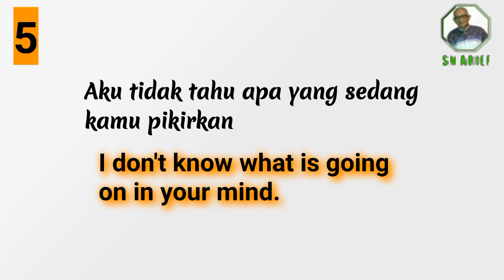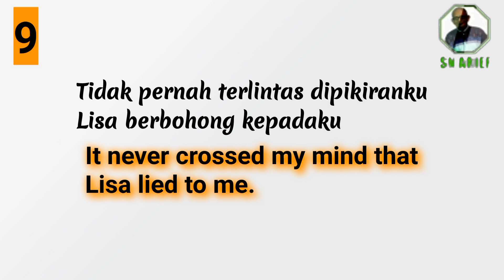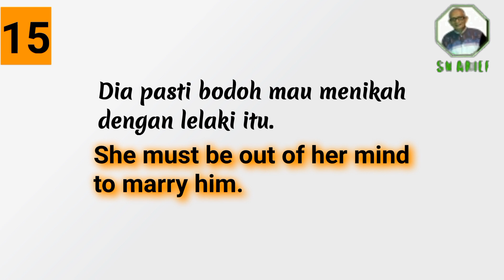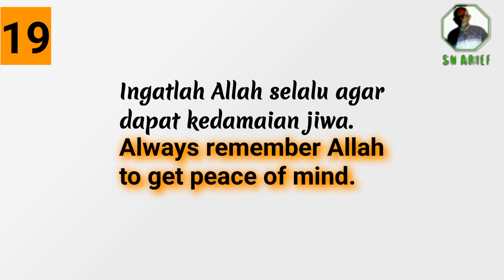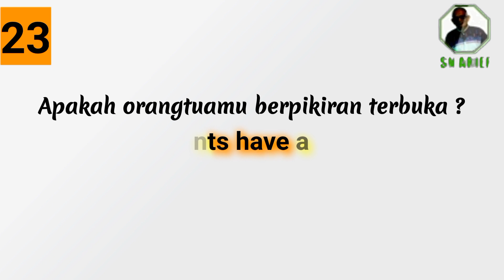25 ungkapan Menggunakan Kata 'Mind'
25 ungkapan Menggunakan Kata 'Mind'. Kata 'MIND' dalam bahasa Inggris memiliki banyak arti. Video ini menyajikan 25 ungkapan memakai kata 'mind' yang merupakan ungkapan-ungkapan yang paling sering digunakan dalam bahasa Inggris sehari-hari. Jika Anda dapat menghapalnya dan menggunakannya dalam percakapan bahasa Inggris Anda, sudah pasti kesan "BEGINNERS" dalam tutur kata bahasa Inggris Anda akan pudar dan yang muncul adalah kesan "INTERMEDIATE" students.  Jadi kalau Anda ingin pindah level ke tingkat Intermediate, gunakanlah ungkapan-ungkapan yang disajikan di video ini. Sebagai contoh, jika Anda ingin menanyakan: ' Apakah kamu sudah membuat keputusan?' katakan: 'Have you made up your mind?'.  Untuk level Beginners, mereka akan katakan: "Have you made a decision?" dan kalau ingin mengatakan: "Maaf, aku lupa." para 'Beginners' akan mengatakan: "Sorry, I forgot." namun para 'Intermediate' akan mengatakan: "Sorry, it slipped my mind." demikian saja teman-teman. Salam sukses.  Good luck!